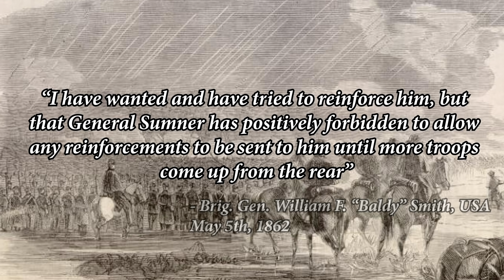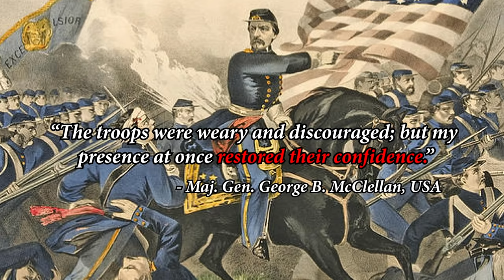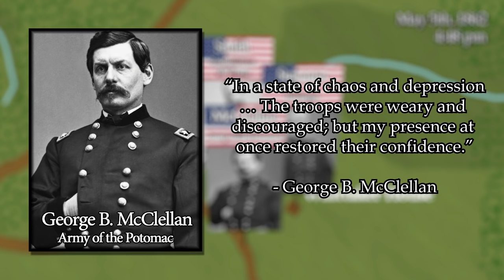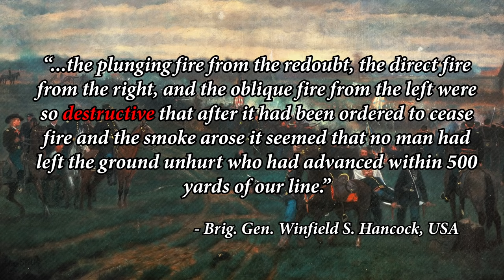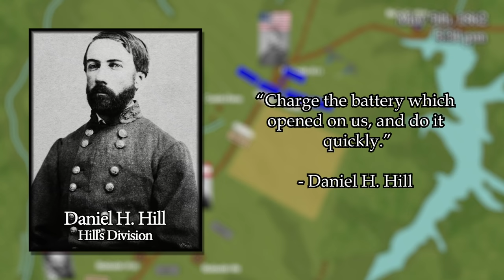ACW: Battle of Williamsburg - "Hancock the Superb" - Part 2/2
As heavy fighting erupts around Fort Magruder and the "Bloody Ravine" in front of Williamsburg, Union forces from "Baldy" Smith's division, namely Brigadier General Winfield Scott Hancock's brigade, discover that the Confederates' left flank is exposed, opening the way for a possible flank attack that could secure victory for the Federals in the battle. Hancock leads his men in securing one of the unoccupied Confederate redoubts, but soon comes under counterattack by Confederate forces under D. H. Hill and Jubal Anderson Early. Hancock must hold onto his position and hope for reinforcements to arrive and exploit his "Superb" flank attack.

Sources:

To the Gates of Richmond: The Peninsula Campaign by Stephen W. Sears

Army of the Potomac: McClellan's First Campaign, March - May 1862 by Russel H. Beatie

The Battle of Williamsburg by Carol Kettenburg Dubbs

Script written J. Woody

Background sounds by Cajun1862